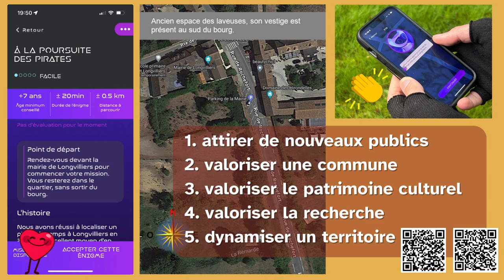Vulgariser - Archéologie et patrimoine culturel avec EVA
Jeux vidéo, archives, patrimoine culturel et archéologie peuvent-ils se mêler les uns aux autres ?
Oui ! répondent EVA et les Tisseurs du temps.

Une fois l’application gratuite EVA - les Tisseurs du temps (disponible sur IOS et Android) téléchargée, vous incarnez un Tisseur ou une Tisseuse du temps dont la mission est de déjouer les complots des Pirates du Temps.

Sur votre écran, le mignon petit robot EVA vous entraîne dans des aventures qui vous font découvrir le patrimoine d'une commune de façon ludique. À partir de plusieurs lieux physiques à trouver, de documents d’archives et, selon les missions, de rapports d’opérations archéologiques, vous parcourrez à pied les communes des Yvelines pour remettre de l'ordre dans la pagaille créée par les Pirates du Temps.

L'application a été conçue par les Archives départementales, le Pôle Sauvegarde et transmission du patrimoine des Yvelines et le Service archéologique interdépartemental Yvelines / Hauts-de-Seine.
Les missions ont été réalisées par ces mêmes acteurs et d'autres du territoire comme ArkéoTopia pour le Sud Yvelines.